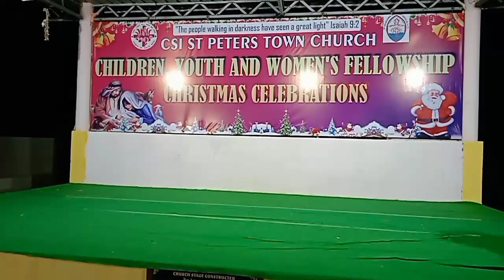I am little star | christmas song| dance performance | C.S.I. St.peters town church Chintalapudi.